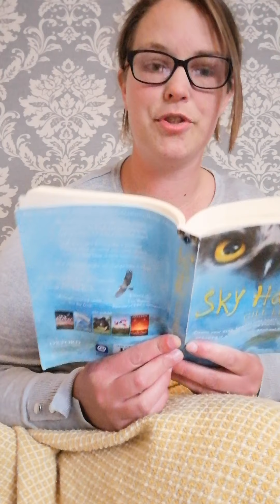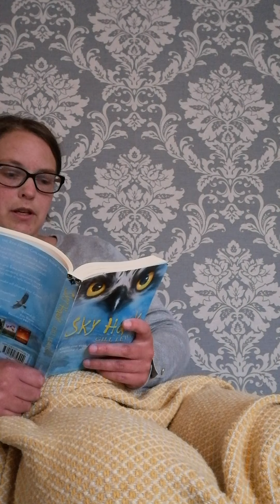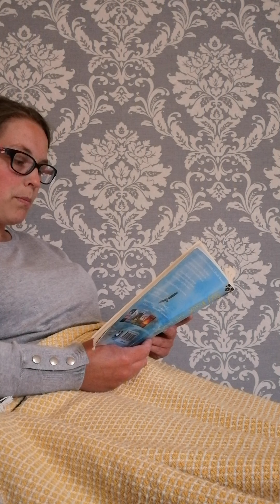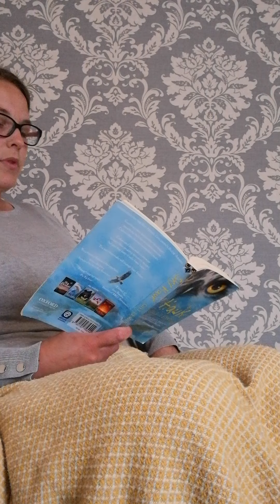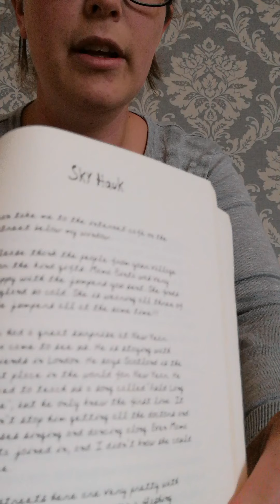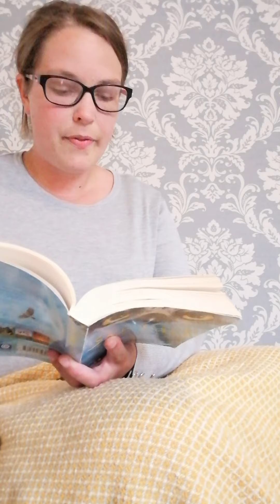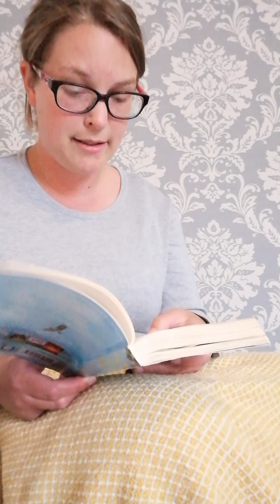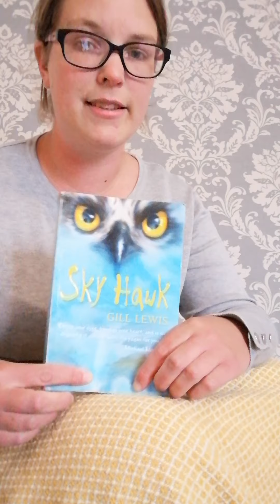Sky Hawk Chapter 35 THE END!!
Used by kind permission of the publishers